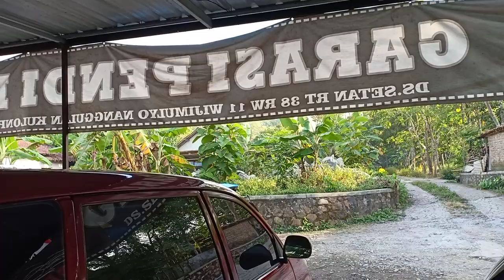Kredit Mobil Bebas Bunga 26 Agustus 2021